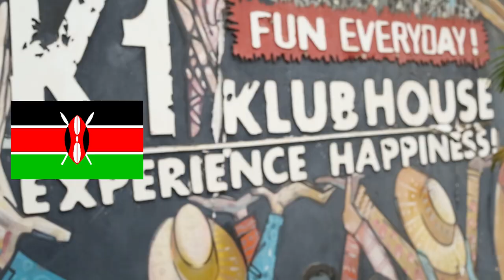NEFScienceWeek 2019 Kenya: Nairobi Idea Night